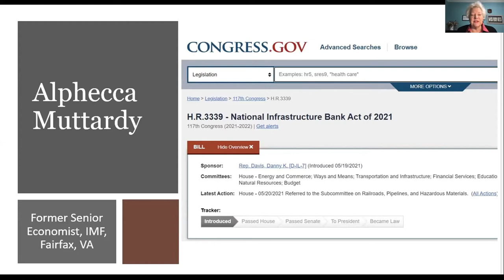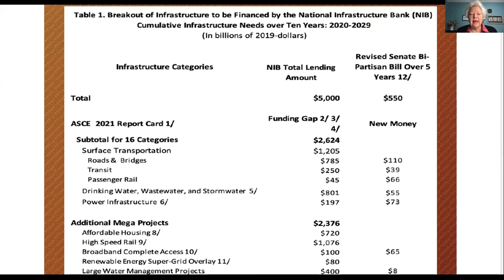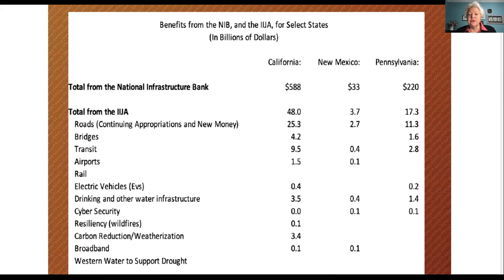Alphecca Muttardy - Infrastructure, Investment, and Jobs Act (IIJA) Covers 10% of Instructure Needs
On November 18, 2021, Alphecca Muttardy, formerly a macro-economist with the International Monetary Fund, gave a presentation as part of a meeting of the National Infrastructure Bank Coalition.

Alphecca outlines in detail that the Infrastructure, Investment, and Jobs Act (IIJA) recently passed into law is fine as far as it goes, but it only covers 10% of the infrastructure needs of the nation. She gives details on precisely why this is so.

The proposed $5 trillion National Infrastructure Bank Act of 2021 (HR 3339) would proved the additional 90%.

The nation urgently needs for this legislation to be enacted into law!